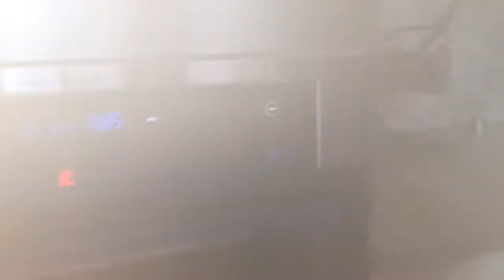ARROZ BLANCO CON FRUTOS SECOS